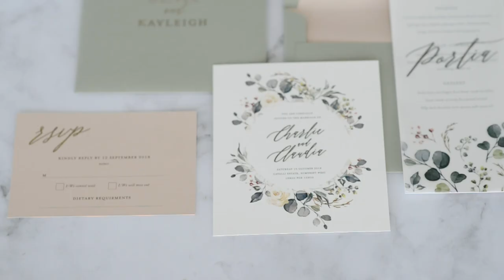Coba Photography Workshop - Behind the scenes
Wedding Photography Workshop in Cape Town, hosted by Coba Photography.